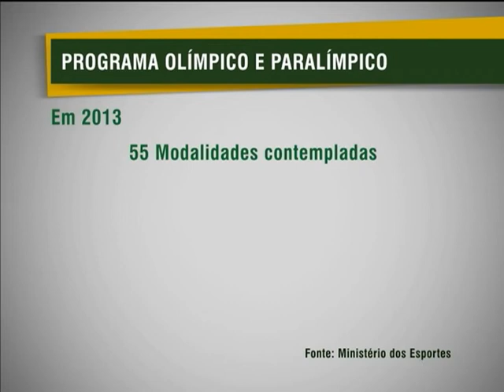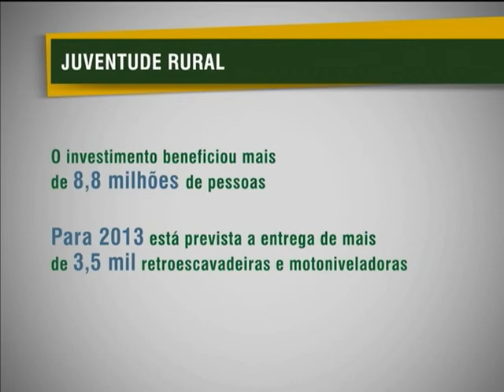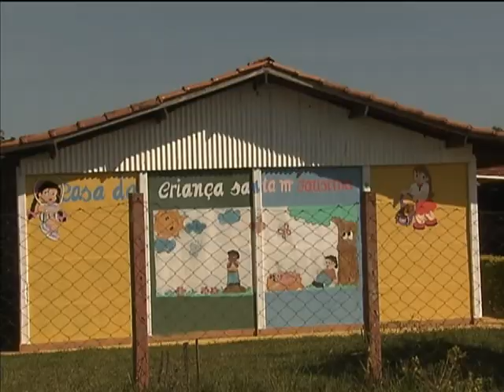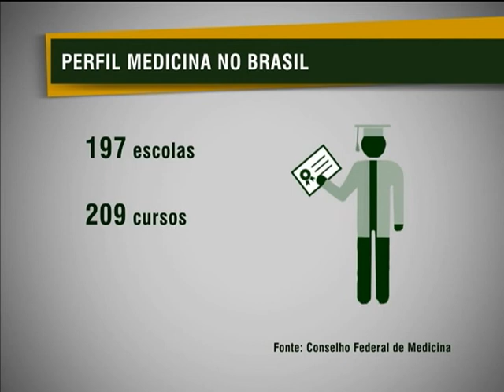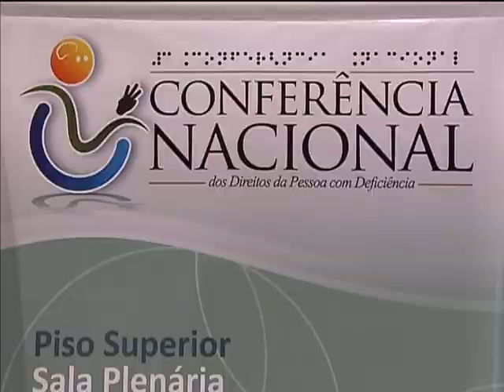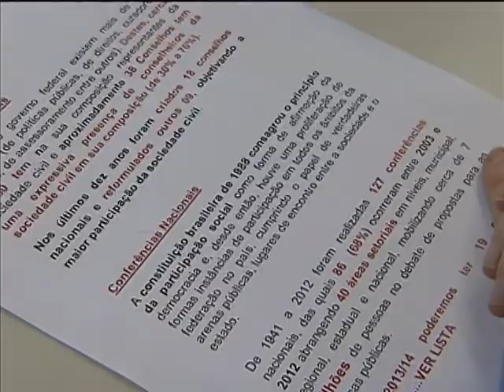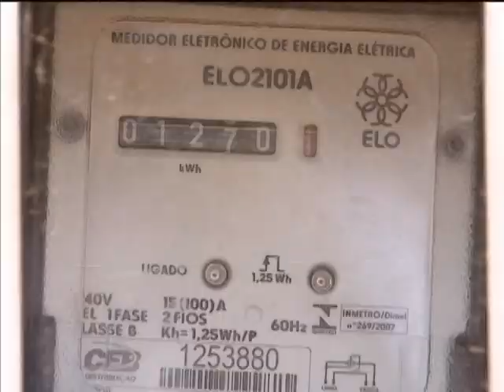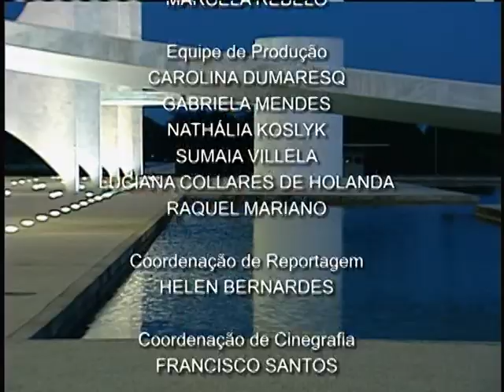Jornal NBR NOTÍCIAS na íntegra - 15 de fevereiro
NBR NOTÍCIAS - 15.02.13: As principais notícias do Poder Executivo que aconteceram no Brasil no dia 15 de fevereiro de 2013. TV NBR, a TV do Governo Federal.